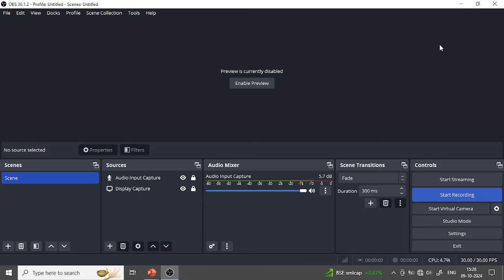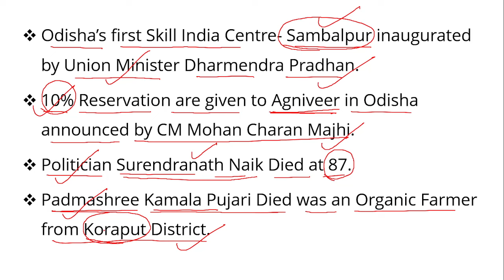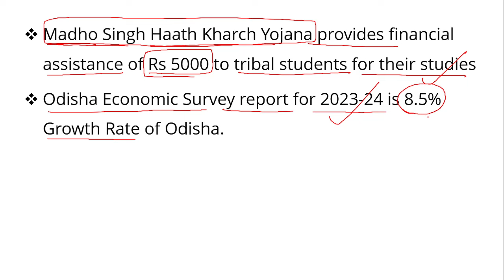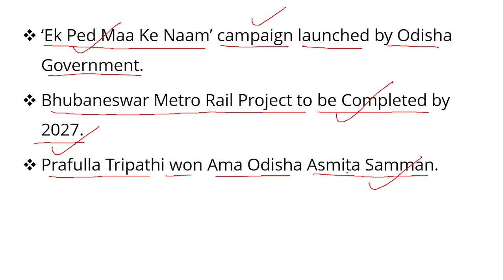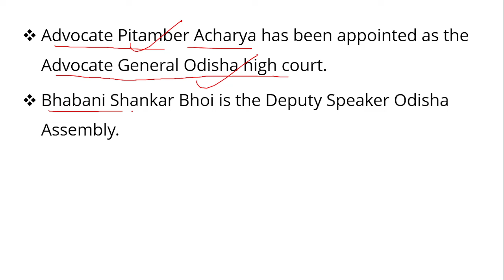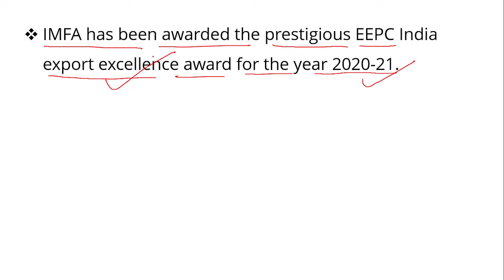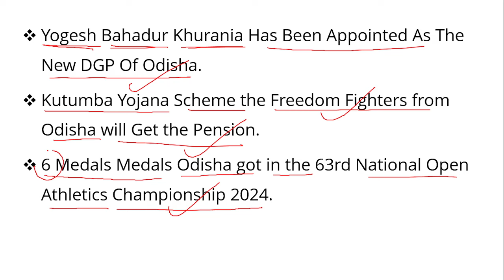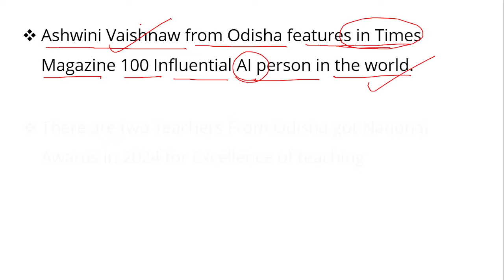Odisha Current Affairs One Liner || OSSC CGL 2024 || Top Current Affairs || Exams Odia